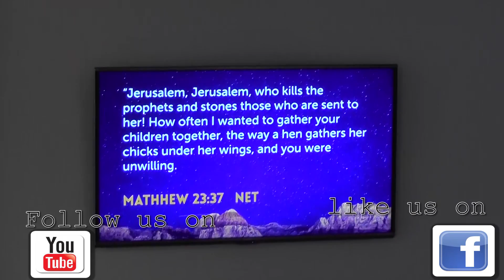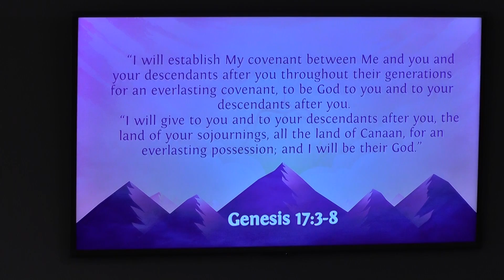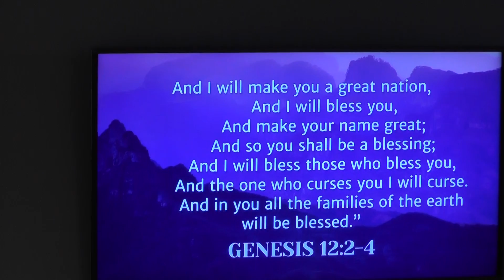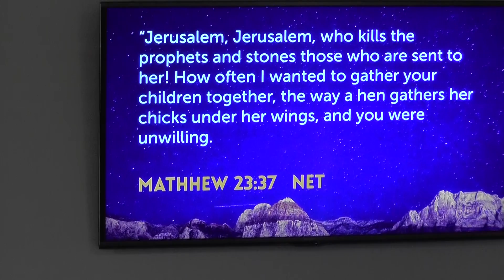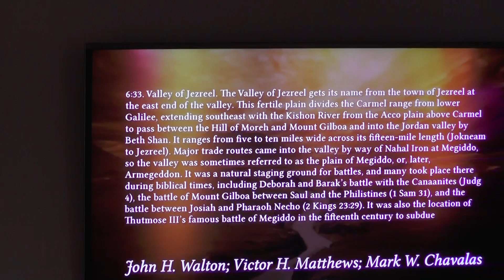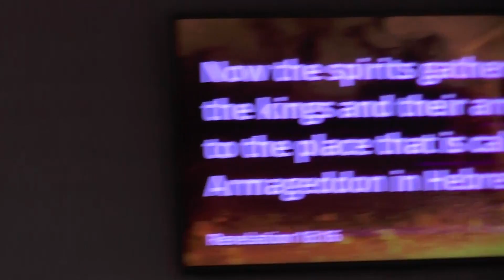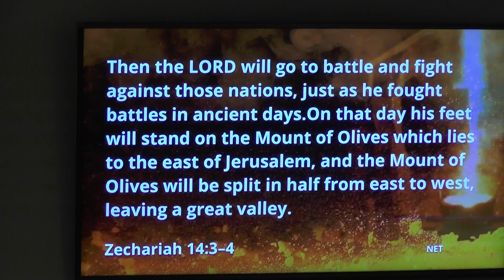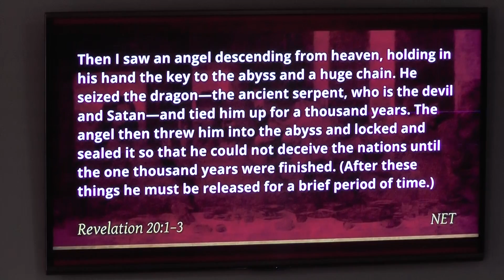Israel: The Apple of God"s Eye and the Center of Prophecy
Hey there this is a video of our Wednesday night bible study the verses are shown on power point slides. I hope you enjoy it